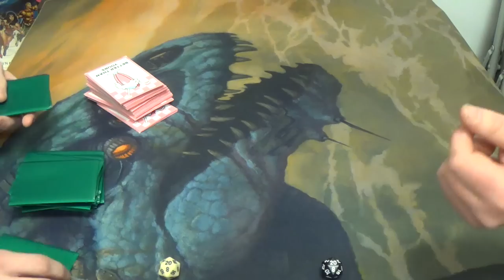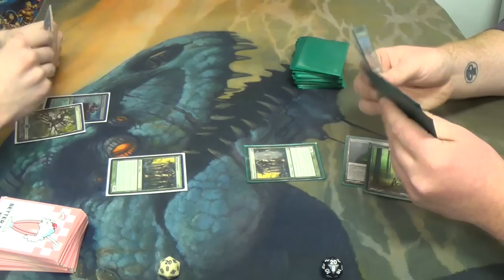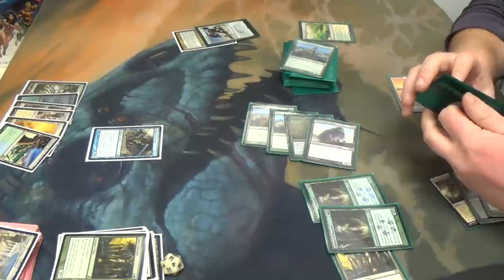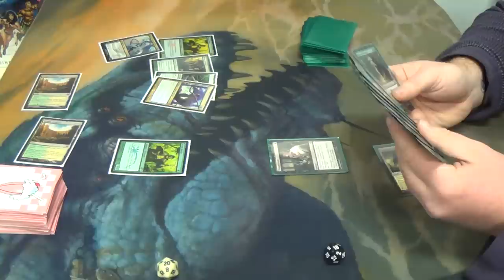Standard Magic (THS-KTK) — Bant Constellation Pod vs. Abzan Constellation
Two brews duking it out! Both decks just seem to have a lot of good cards anyway, and compiling good stuff is a tried and true strategy, right?